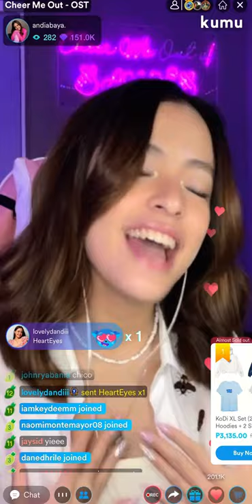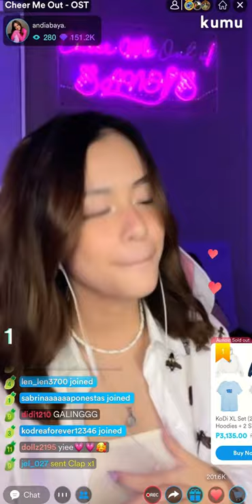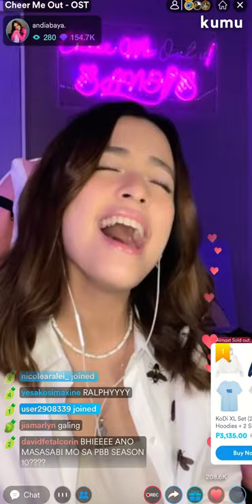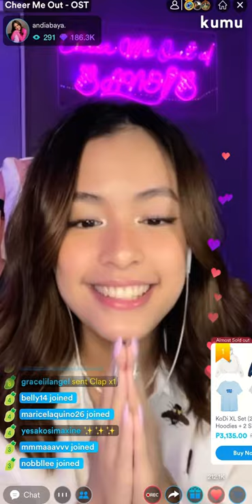Andi Abaya - I Can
I Can by Janella Salvador